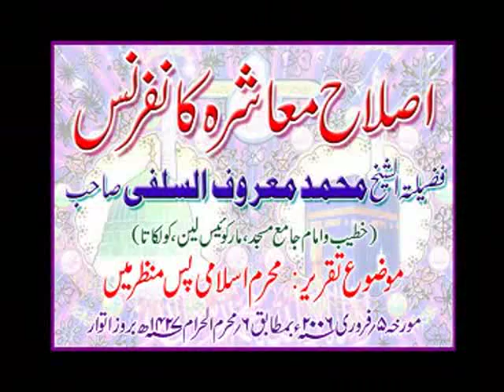Islaah e Ma'ashra ConferenceShaykh Maroof Salafi and Maulana Abdul Khallaq Nadavi4